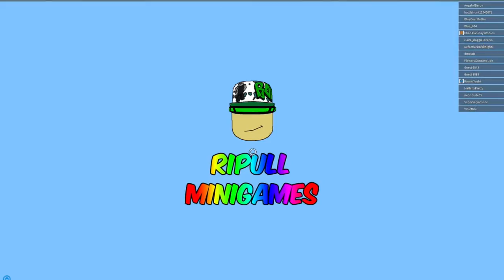Roblox The Quest for the Rare Dragon Pet Roblox Imagination Event Gamer Chad Plays